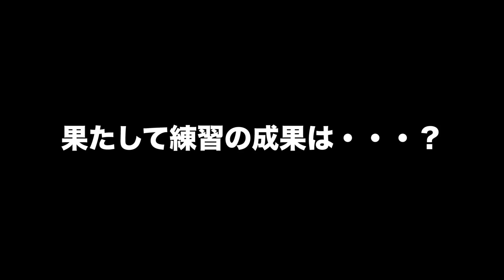100均ダイソーの手品グッズ30個買って全部やってみた！！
俺昔っからなぜかあんまりマジックに興味ないんだよねー見ても不思議と思わないの。笑　byないとー

イケメンになるマジック使いたい。by渋谷ジャパン

変なライター10個買ってみた。

おるたな新作ジャージ発売中！ぜひおそろいで着ましょう⬇

2013年5月　   チャンネル開設
2014年11月　登録者1万人達成
2015年12月　登録者10万人達成
2017年5月　  登録者100万人達成

2018年の目標は「おるたなが１番好き！」と多くの人に言ってもらえるよう、自分たちにしかできない最高の動画を作っていくことです。